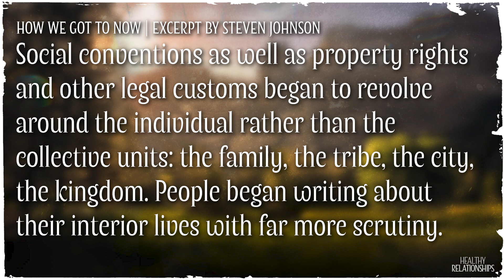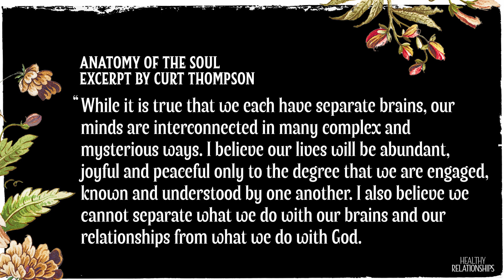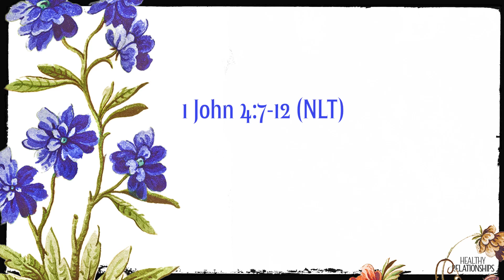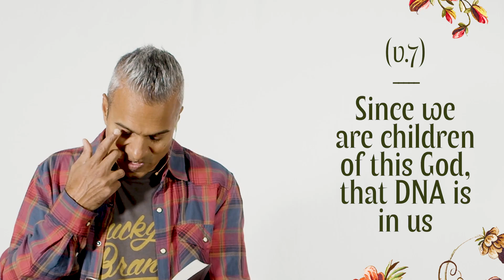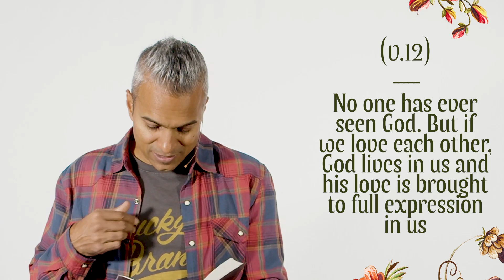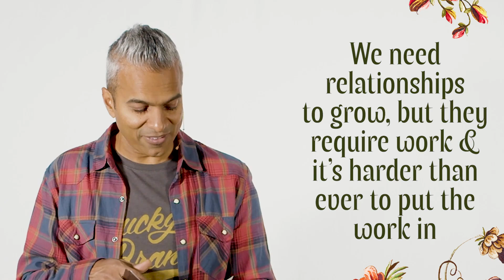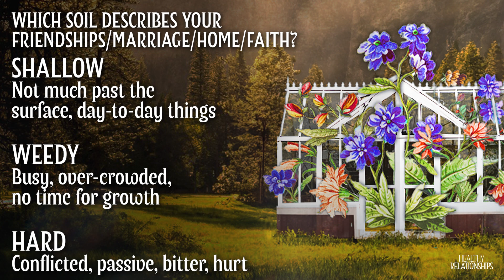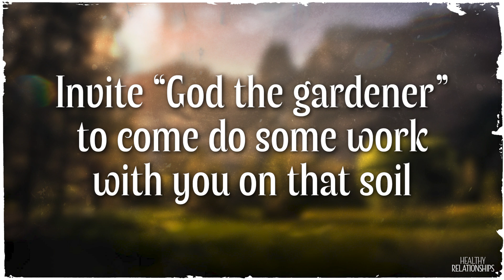Healthy Relationships: Shallow Soil, Weedy Soil, Hard Soil